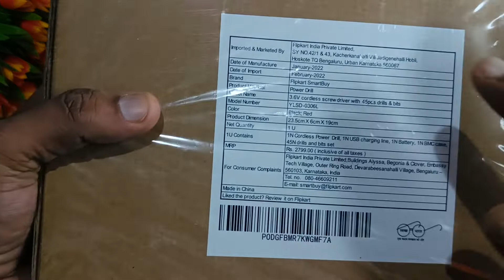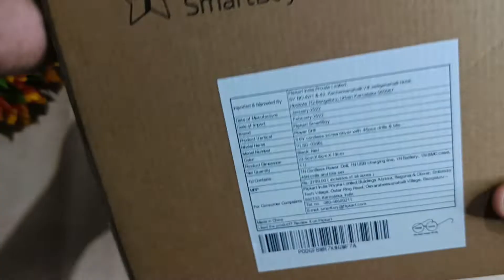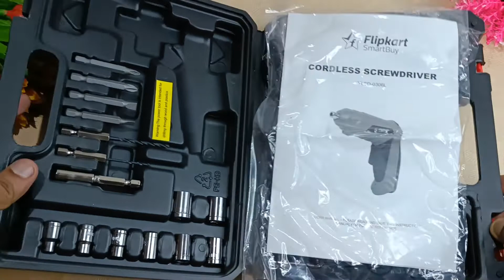flipkart SmartBuy 3.6V cordless screw driver with 45 pcs drills & bits unboxing./മലയാളം review.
cordless screw driver